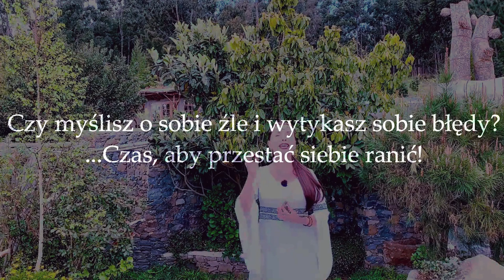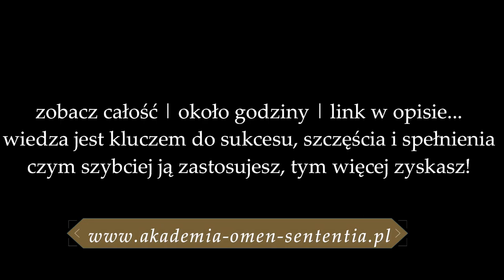747. Czy myślisz o sobie źle i wytykasz sobie błędy? | inspiracja nr 17✨| Maria Bucardi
📳Moje Strony na Facebook:
▶Magiczny Świat:
▶Jak być prawdziwą kobietą?